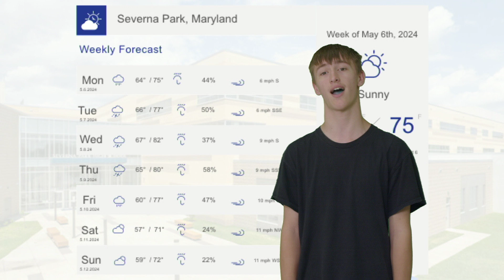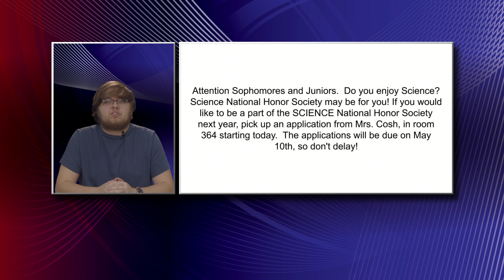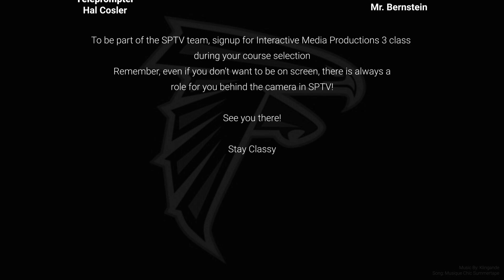5/6/24 SPTV Morning Announcements